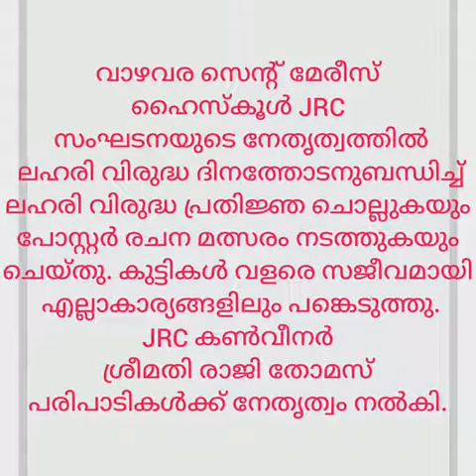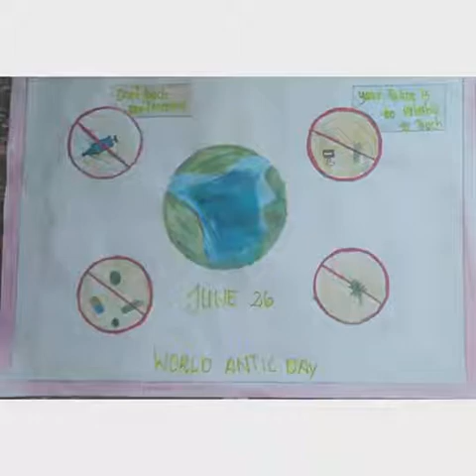ലഹരി വിരുദ്ധദിനം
Video from Jijimol M